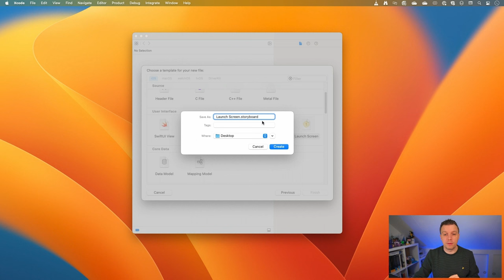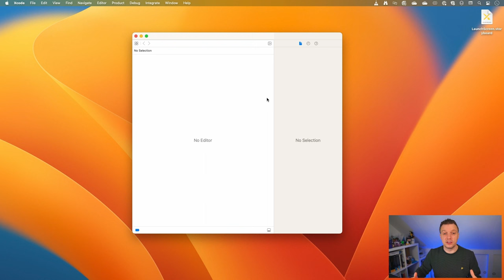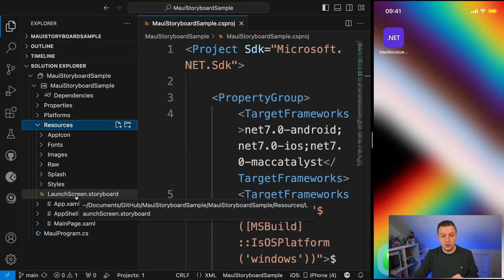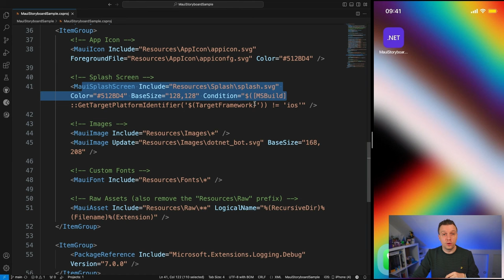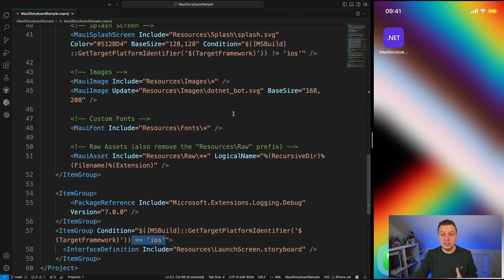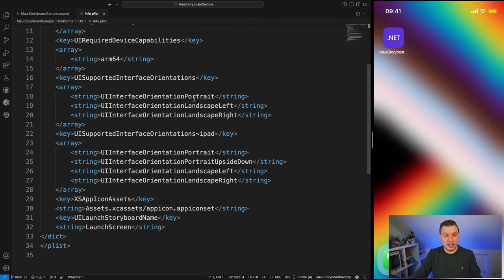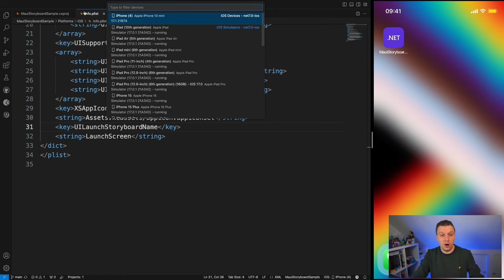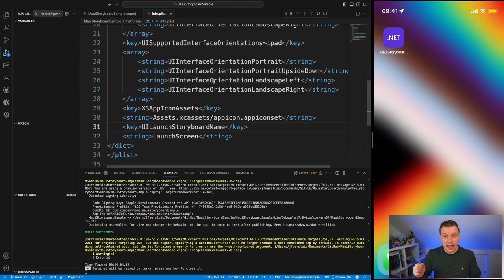Custom Storyboard Launch Screen for iOS with .NET MAUI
While .NET MAUI gives you an easy way of creating a splash screen that works for all platforms, you might want to have more power and control. The good news is: there is nothing stopping you! All that power and control is still there.

In this video we will learn how to create a iOS launch screen storyboard and see how we can use that with your .NET MAUI iOS app while still leaving the splash screen intact for other platforms.

⏱ Timestamps
00:00 - Create Custom iOS Splash Screen in .NET MAUI
00:19 - Single Project Advantages .NET MAUI
01:02 - Create Launch Screen Storyboard in Xcode
02:31 - Add Storyboard to .NET MAUI Resources
03:30 - Exclude iOS from Default Splash Screen
04:39 - Include Storyboard LaunchScreen for iOS
05:53 - Specify iOS Splash Screen in info.plist
06:53 - Live Demo
07:04 - Why is My iOS Launch Screen Black?!
08:33 - You Have The Platform Power!